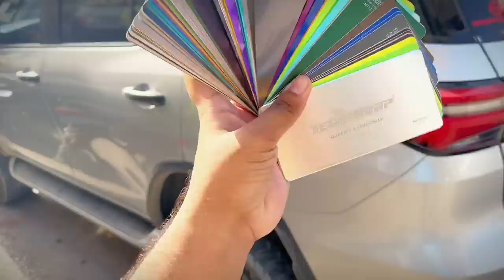ITS A WRAP FOR MARKHOR ❤️ | FORTUNER KI LOOK TRANSFORMATION 😍 EP#1 | EXTREMELY MODIFIED FORTUNER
REHAN.TANVEER